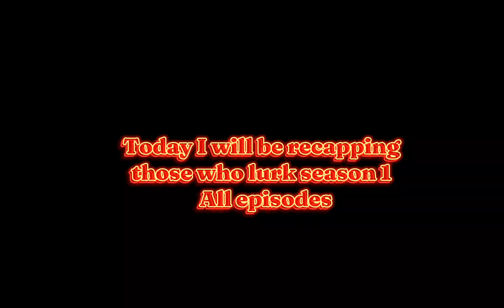Twl S1 ALL EPISODES Recapped | Brookhaven Rp 🏡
• ShortsForYou:e.